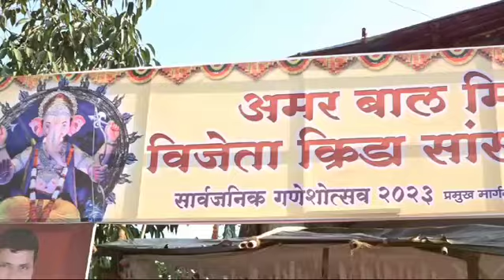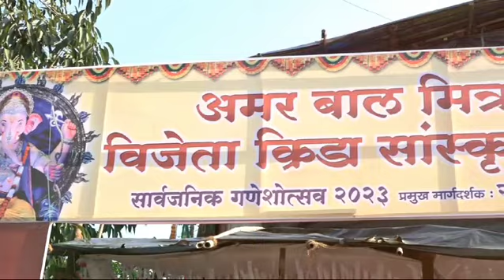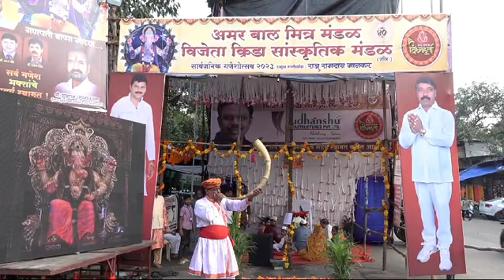Amar Nagar cha vighnaharta ( Aagaman coming soon 2024)👍😎🎉🙏😍☝️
Amar Nagar cha vighnaharta all activities